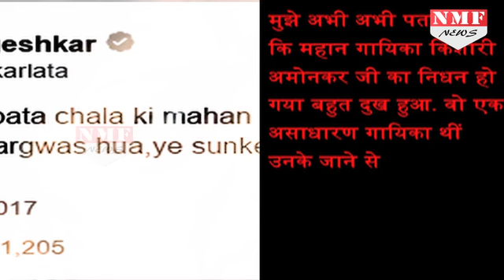मशहूर गायिका kishori Amonkar ने इस दुनिया से कहा अलविदा, Lata Mangeshkar ने किया Tweet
Kishori Amonkar passed away on 3rd April 2017, a week before her 85th birthday, at her residence in Mumbai. She reportedly died in her sleep.